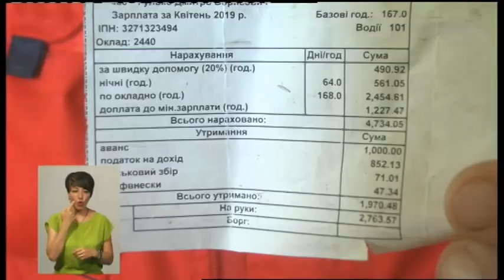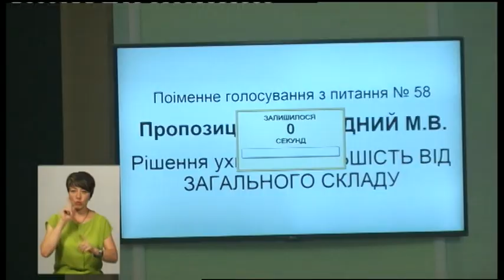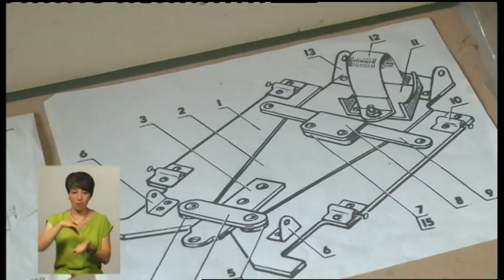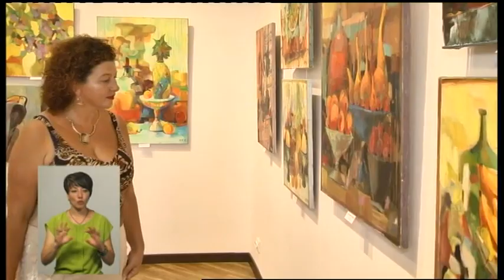21.06.2019. Новини. 19:00